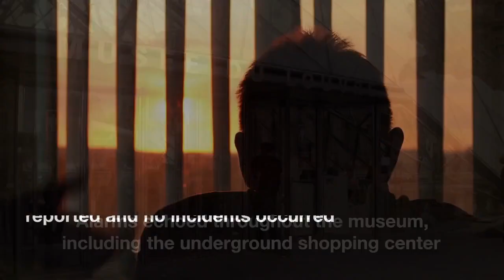Louvre Museum Evacuated Amid Bomb Threats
The Louvre Museum underwent an evacuation on Saturday morning due to bomb threats. Alarms resonated throughout the museum, including the subterranean shopping center beneath its renowned glass structure crafted by architect I.M. Pei.

The Paris establishment that no injuries were reported, no actual incidents occurred, and law enforcement officers conducted a thorough search of the museum.

The museum's official website displayed a conspicuous red banner announcing, "For security reasons, the Musée du Louvre is closing its doors today, Saturday, October 14. Visitors with reservations for the day will receive refunds. We appreciate your understanding." This identical message also appeared on the museum's social media platforms.

Earlier this year, the Louvre disclosed its intention to cap daily visitor numbers at 30,000 to enhance the visitor experience and ensure an optimal working environment for museum staff.

Before the onset of the pandemic, the Louvre could accommodate as many as 45,000 visitors daily.

Simultaneously, Versailles Palace also witnessed an evacuation of both visitors and staff on Saturday, as confirmed by a spokesperson from the national police. The French government heightened its security measures after a tragic incident on October 13, wherein an assailant fatally stabbed a teacher and injured three others at a high school in the northern city of Arras.

This unfortunate event prompted the French government to swiftly deploy 7,000 troops by Monday night to bolster security across the nation. Additionally, the national threat alert level was raised to "attack emergency," granting the government temporary authority to mobilize the military for safeguarding public spaces.